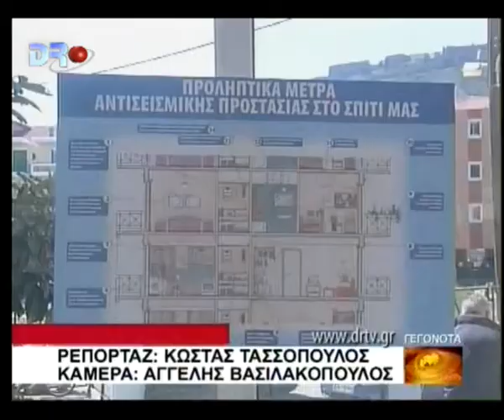ΑΡΓΟΛΙΔΑ 20 3 2010 DRTV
Ναύπλιο - Διημερίδα με θέμα αντισεισμική προστασία.